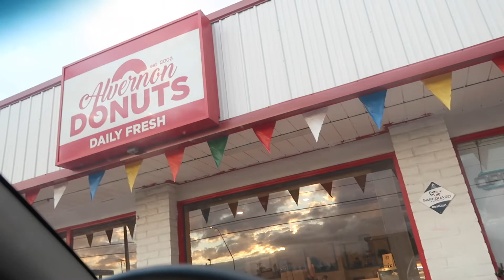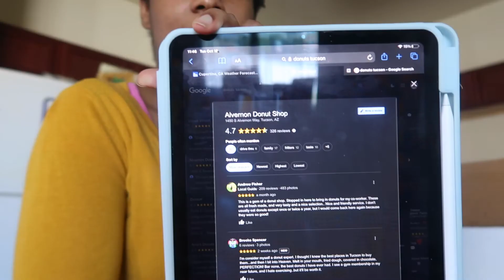Pregnancy Craving: Donuts | Alvernon Donuts in Tucson, AZ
Hey there! My name is Jasmyn but you can call me Mama Jas :)
Find out what I thought about Alvernon Donuts located in Tucson, AZ!